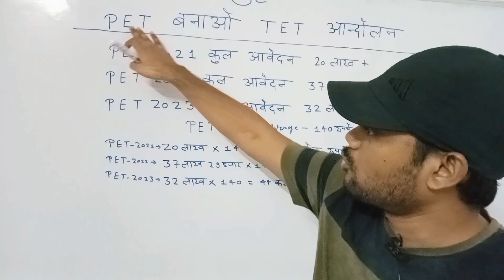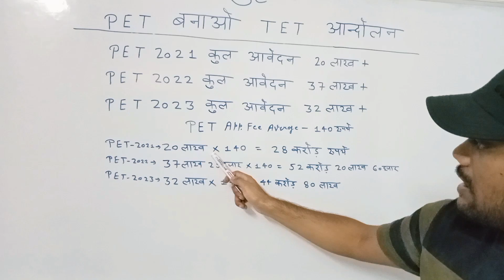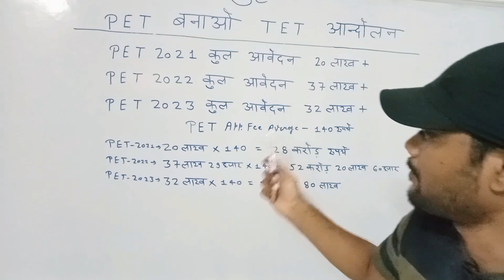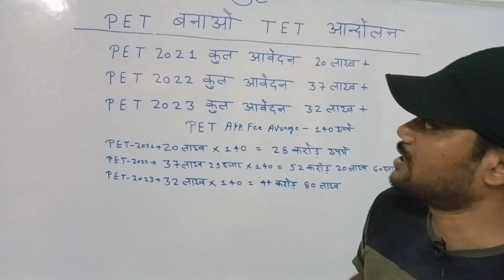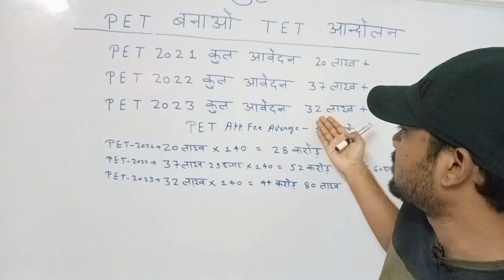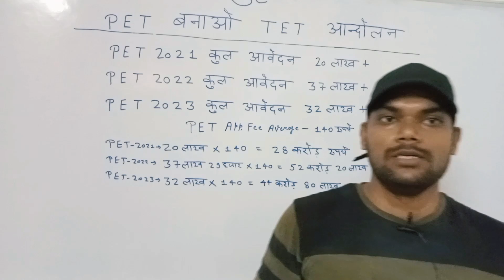🎯UPSSSC PET बनाओ TET आन्दोलन🔥| UPSSSC PET Latest News today🤔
upsssc pet
upsssc pet latest news 2023
upsssc pet latest update
upsssc pet 2023 new update
upsssc pet 2023 update